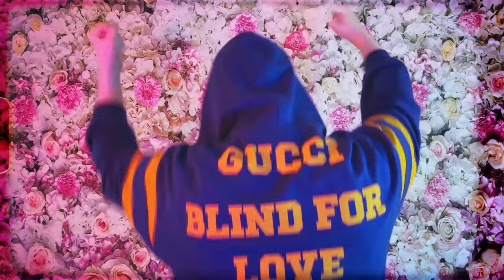Logan Lynn - Eat&Drink&Smoke&Shop&Fuck (Official Music Video)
Official music video for "Eat&Drink&Smoke&Shop&Fuck" by Logan Lynn.

Appears on Logan Lynn’s “New Money” (2022 - Kill Rock Stars)

Song Written + Produced by Logan Lynn + Gino Mari
Video Shot + Directed by Logan Lynn
Video Edited by Lilia Berenice Hernandez Galusha + Russ Galusha
Wardrobe + Accessories by Alessandro Michele for Gucci
Leather by Barney’s
Jewelry by Gucci + Tiffany & Co.
Masks by Artibetter, Headgear, Radish Stars, TiaoBug, Hushus + SenSenSen

Lyrics and Vocals by Logan Lynn
Music, Samples and Programming by Gino Mari
Produced by Gino Mari and Logan Lynn
Mixed by Gino Mari and Stephan Hawkes at The Country Club Studios in Portland, Oregon
Mastered by Stephan Hawkes and Gino Mari at The Breakroom Studios in Portland, Oregon